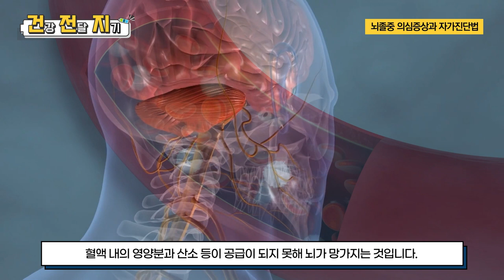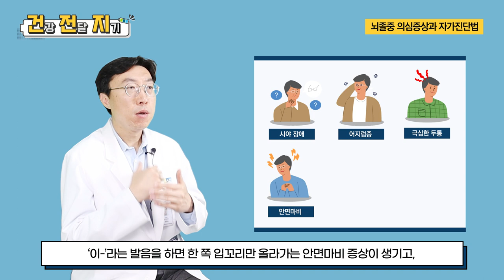골든타임 단 3시간! 뇌졸중 자가진단법 및 의심증상 I 신경과 양영순 교수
뇌졸중이 위험하다라는 얘기는
익히 들어서 많이 아실텐데요,

뇌졸중의 의심증상과 자가진단법은 무엇이 있을까요??

00:00 오프닝
00:19 뇌졸중이란
00:53 의심증상
01:30 미니뇌졸중 (일과성 뇌허혈 발작)
02:07 자가진단법
03:36 오늘의 핵심